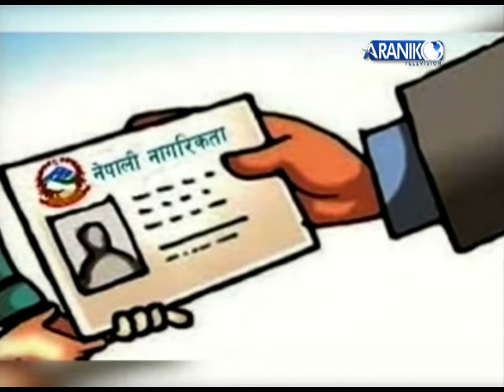अरनिको खबर, २०७६, बैशाख २८ राति ८ बजे